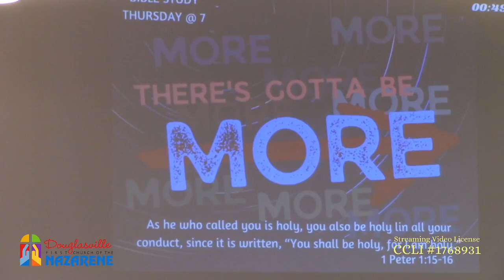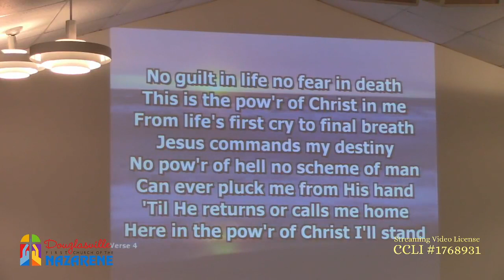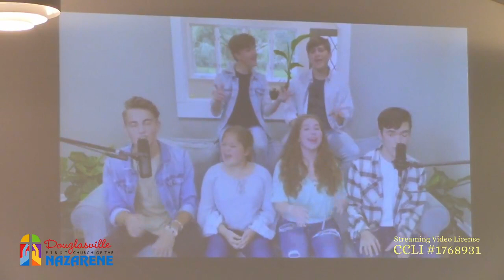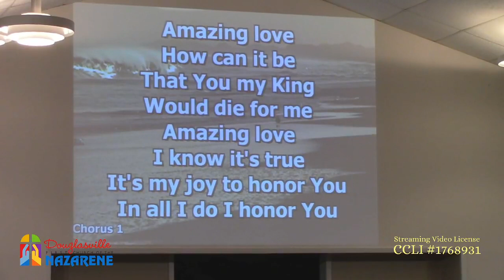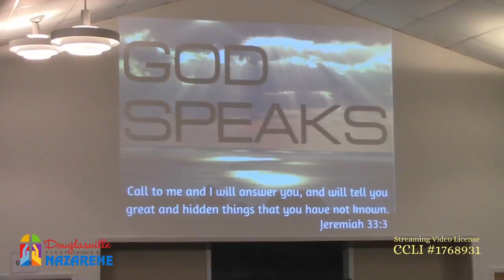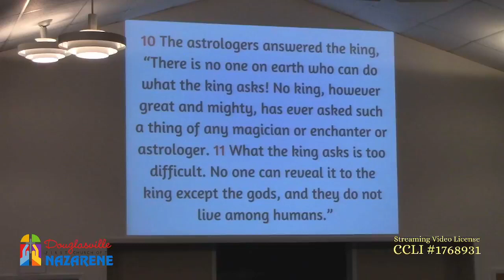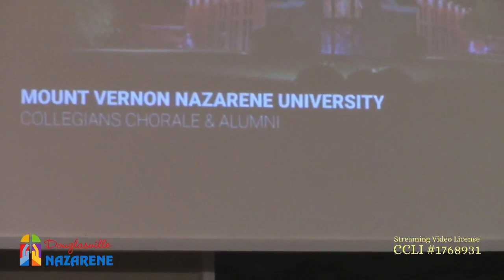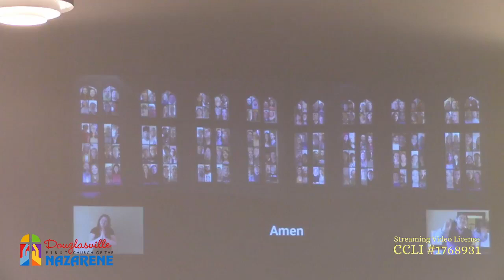10000000 704692010924868 487443180701213050 n